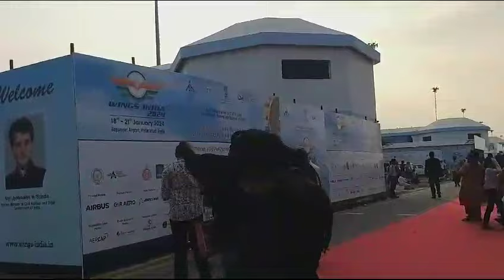B777-9 & A350 crowd pullers at Wings India 2024